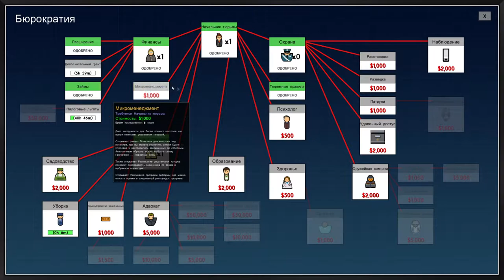Первые Заключенные #2 - Prison Architect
Не простоя игра, где придется отстраивать тюрьму, из которой побег не будет возможным. Предстоит множество трудностей и интересных решений.